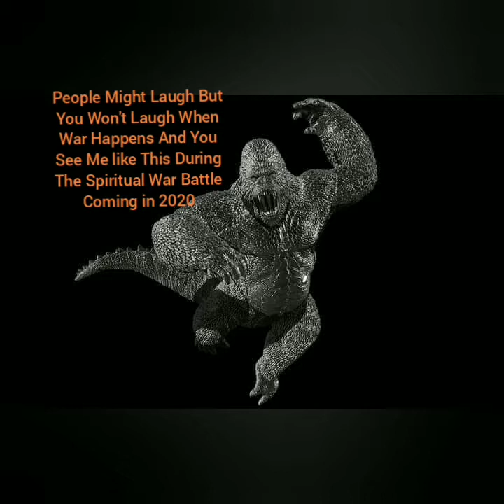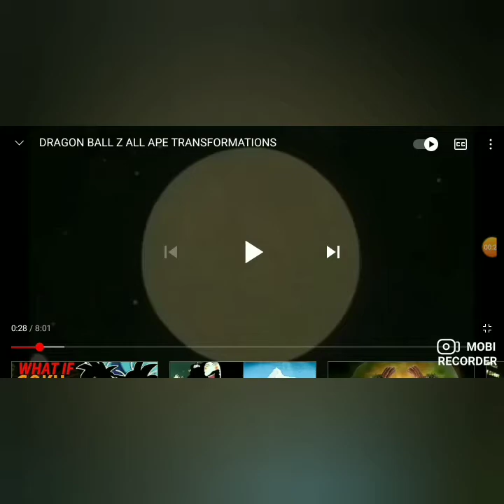Me In The Astral Realm [Great Cosmic Serpent] (Enlightenment Video)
This is what I look like in the AstralRealm and these evilbeings know it. This is why the Orcs called us the beast in their bible. Some hispanics can turn to this not all through.